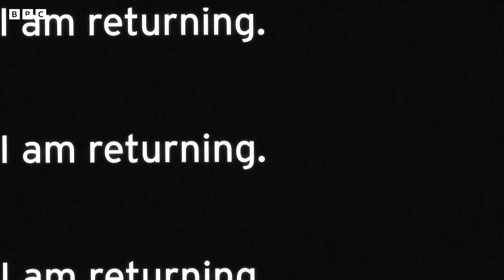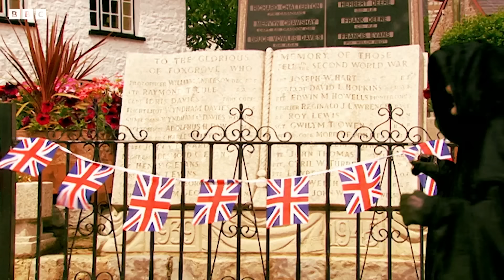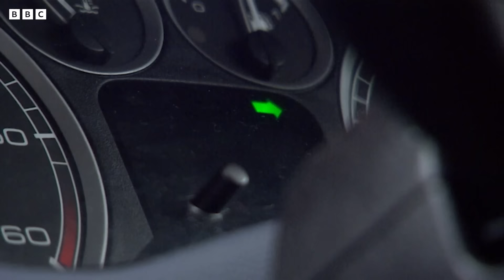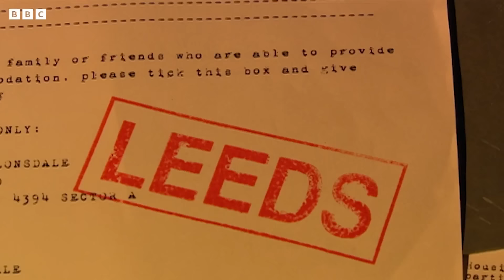The Pantheon of Gods from the Whoniverse | Doctor Who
"There is the Toymaker, the God of games. There is Trickster, the God of traps. There is Maestro, the God of music. There is Reprobate, the God of spite. There is the Mara, the God of beasts."

Discover the Gods of old and the Gods of new from the Whoniverse... but beware the one who waits.